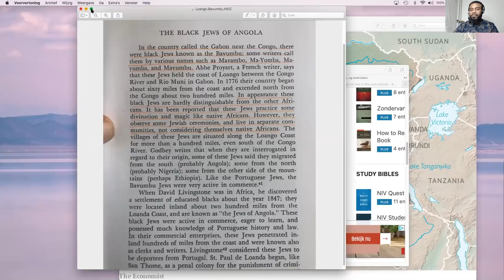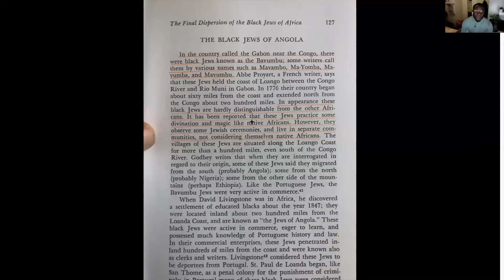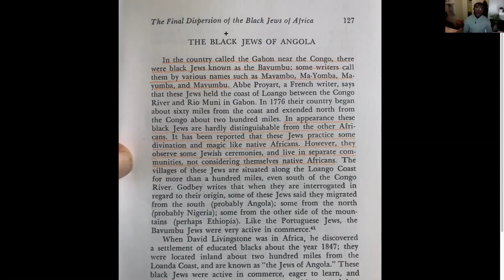We are Muntu | conversation among brothers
A conversation with my younger brother Nathan. Gifted and powerful in visions and dreams. In this video we discuss our journey in the awakening.